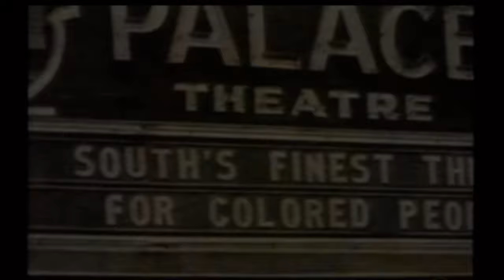Edna Mae: One of the most popular Harlem performers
Edna Mae was an actress, singer, and dancer. She starred in some of the best race films.

♥️ I apologize if I mispronounce any names.

Film from the video:

- The Green pastures
- Paradise in Harlem
- Lying Lips
- Spirit of Youth
- The Notorious Elinor Lee
- Taint No Good